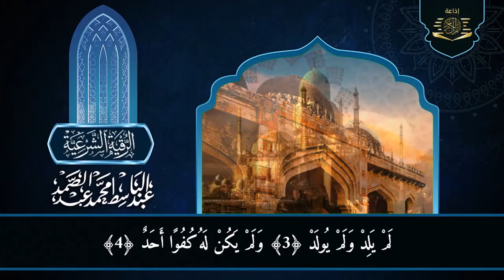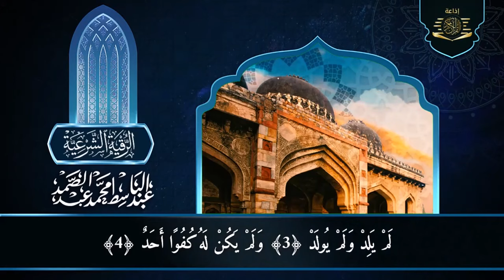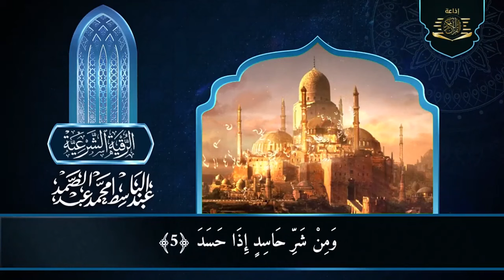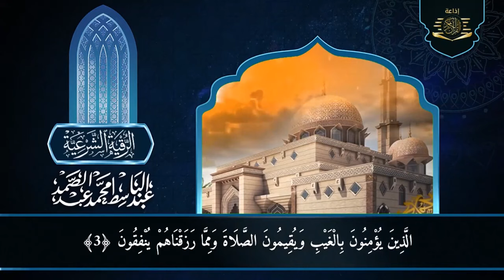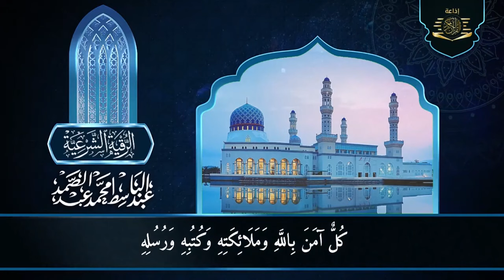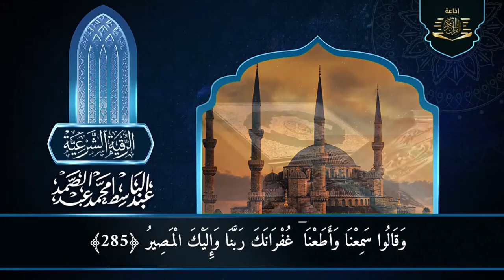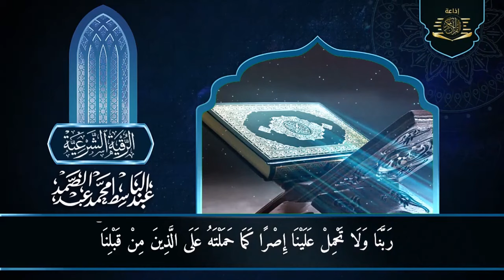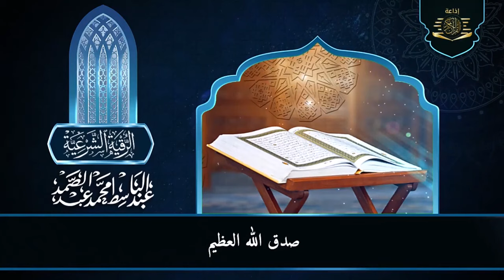الرقية الشرعية للحسد والسحر والمس الشيخ عبدالباسط عبدالصمد - Powerful Ruqyah Against Sihir and Jinns